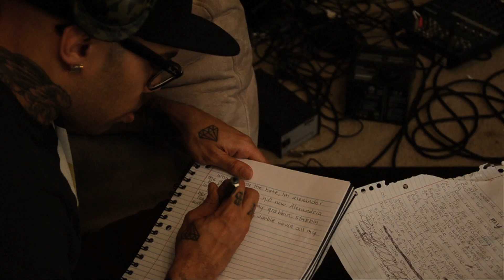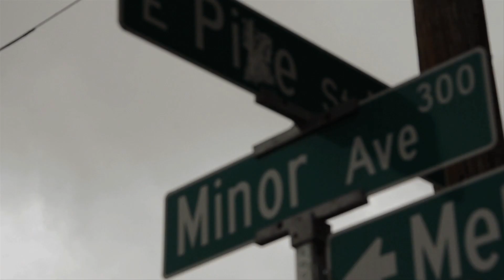Paradigm Magazine Presents: Rear Window with Blue Sky Black Death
Directed & Produced by Theo Constantinou for Paradigm Magazine

Edited by Thomas Contarino

Additional Filming by Brandon Pena

Interview of Blue Sky Black Death by Theo Constantinou

Thank you to Recycled Cycles for their generosity and support

"It's kind of this pressure as well when you release a song that's going to be there forever. In a hundred years that song will still be there. If you don't put all you can into it ,then it's not going to be significant, or noteworthy. It's not going to stand the test of time. So when you're putting out music, you have to make sure that everything you do is the best." --Kingston of BSBD

Rear Window is a visual project developed for Paradigm Magazine, which is a 21st century documentary style play on Alfred Hitchcock's famous 1954 film, starring James Stewart and Grace Kelly, without the suspense and murder. 10 years ago, there was a Skateboard video magazine called 411VM. In each video issue there was a segment called, 'Day in the Life,' basically, a 24 hour portal into how famous skaters spent their days. With Paradigm, we wanted to take that one step further, not only showing what a day in life is like with individuals we feature in Paradigm Magazine, but adapt our interview style to those days. Paradigm Magazine will continue to conduct our written interviews, but expect many more segments of 'Rear Window' every month.